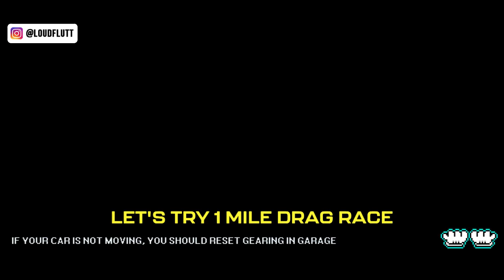PIXEL CAR RACER - ALPINE A110 TUNE *2987HP* F1X ENGINE SWAP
Back again with another build from Pixel Car Race original.

Pixel Car Racer Alpine A110 1 Mile Tune. Fully upgraded part with the F1X engine swap and new diamond turbo, this car has 2987 HP. This build can reach 18.0 seconds in 1 mile drag race and 6.0 seconds in 1/4 mile drag race.

FYI: Pixel Car Racer New Update V1.2.3 is available on the Play Store Now.

What do you think about this car build??